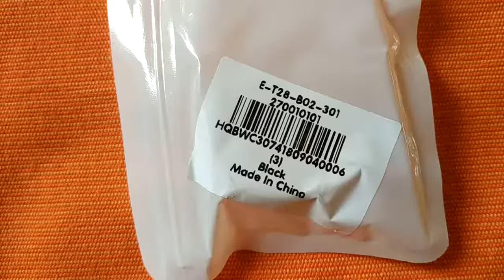Replace Silicone Strap for Xiaomi Mi Band 3 Smart Bracelet - BLACK from Gearbest